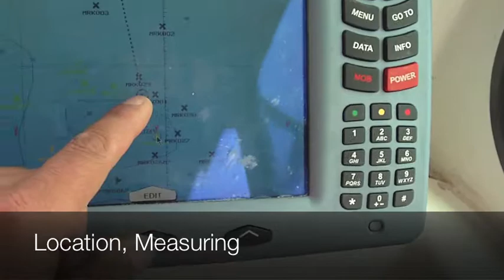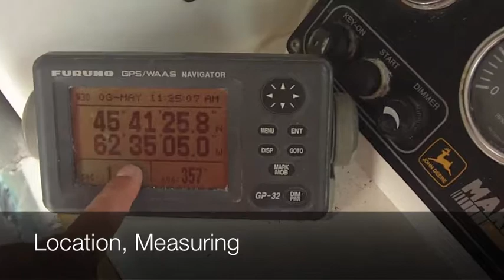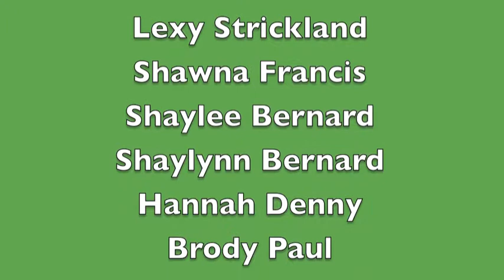Math Fishing.m4v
Pictou Landing School, Show Me Your Math Project, May 2011